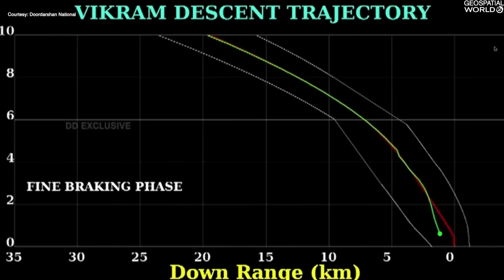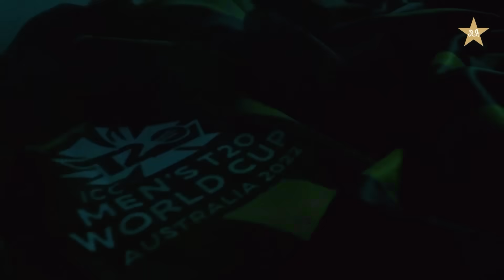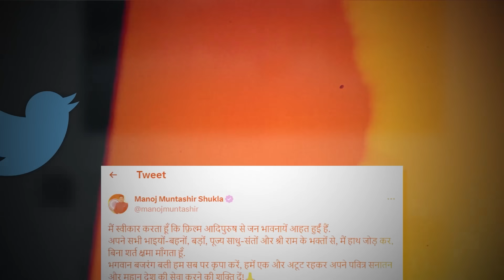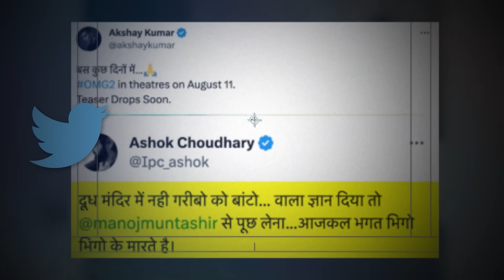क्या इस बार चाँद छुने में कामयाब रहेगा INDIA? | Chandrayaan 3 Full Mission Explained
Hello friends, Factbhai is here with an all new segment called - ‘Factbhai ki jhakaas khabrain’!! Where I’ll tell you all about the latest gossip around the globe. And to raise up the heat… we will start off with India’s Biggest mission - Chandrayaan 3 and also talk about Manoj Muntishir who finally say Sorry. So, Let's find out!